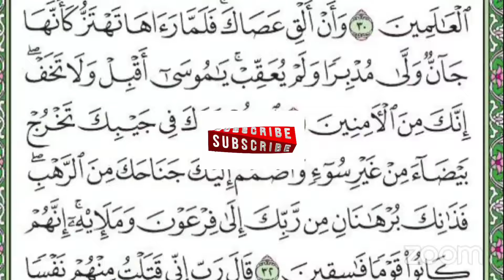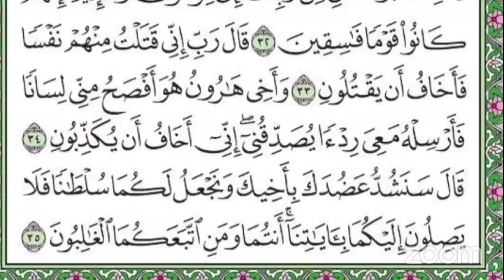DARSI 412FAA TAFSIRAA QURANA SURAH AL-QASAS AYATA (29-35) SHEIKH MOHAMMED WAADO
HIIKAA QURANA AFAAN OROMOO